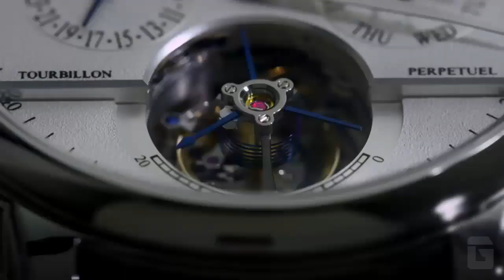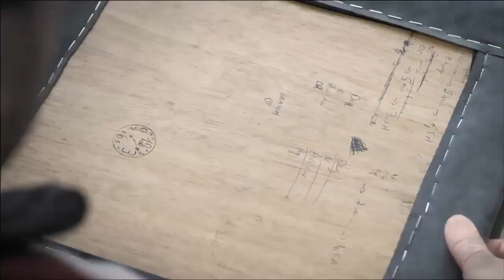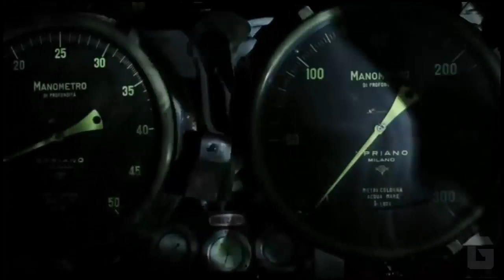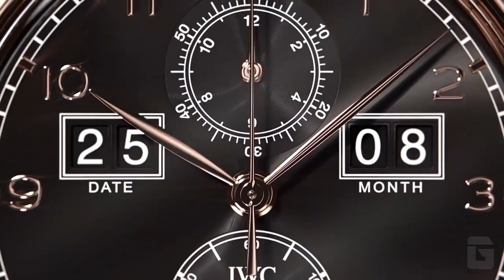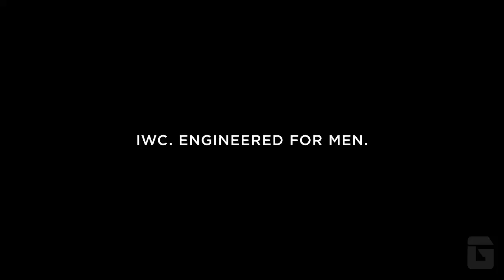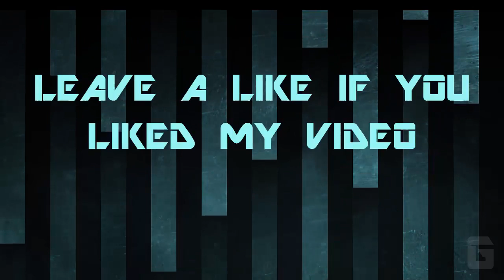Top_10_Luxury_Watches_of_2015-2016_[OFFICIAL]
Top_10_Luxury_Watches